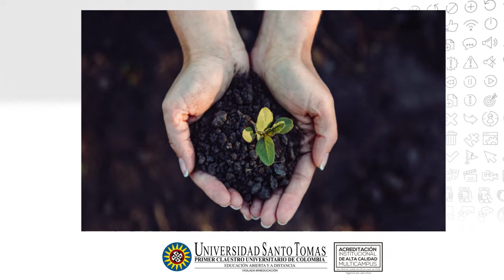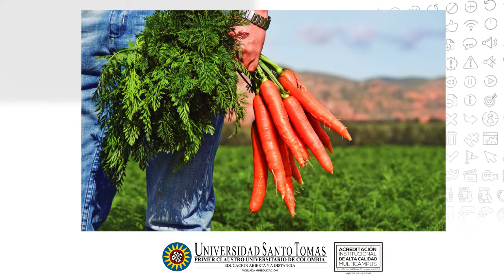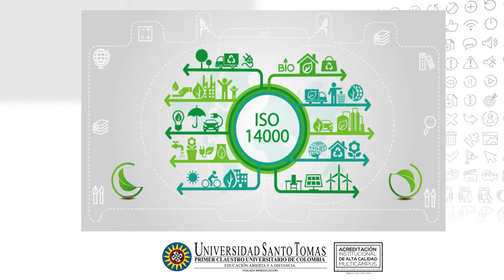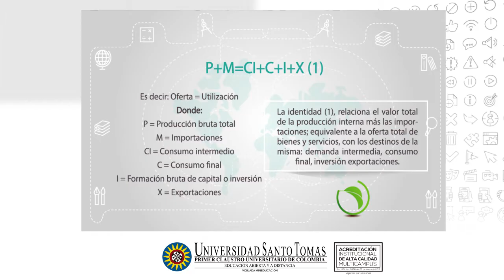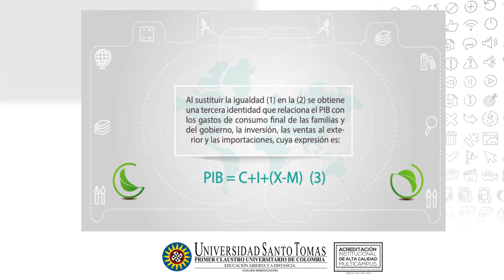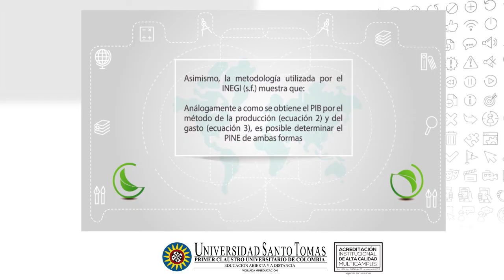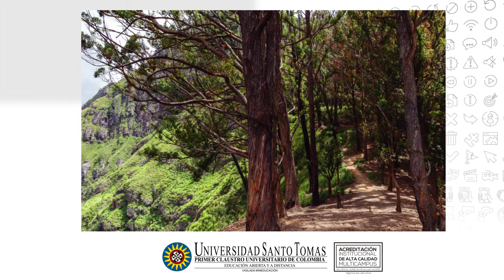Economía ambiental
El siguiente video es una breve introducción a la temática de economía ambiental, su importancia y valoración.